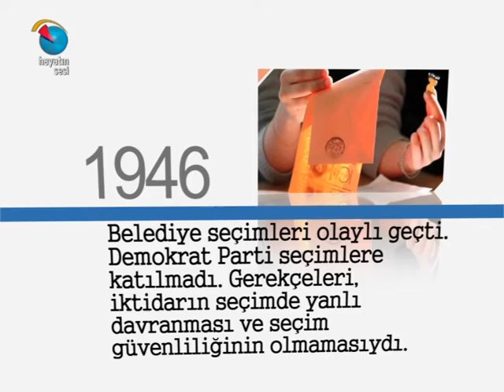Tarihte Bugün - 26 Mayıs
26 Mayıs'ta tarihte neler olmuştu?